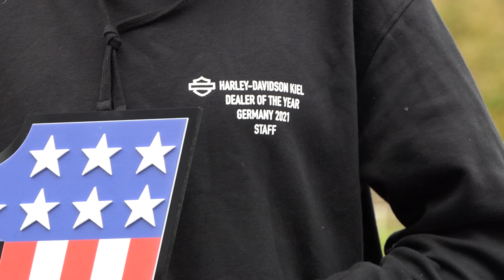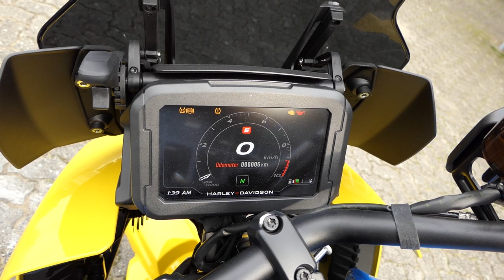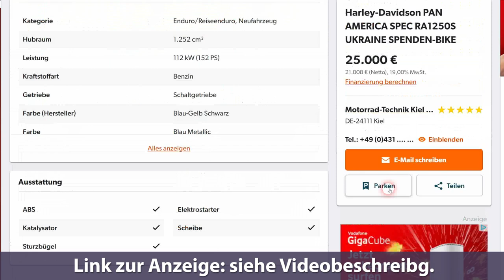Harley Davidson Pan America Special | Das Ukraine Spendenbike Projekt von Harley Davidson Kiel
Harley Davidson Kiel hat in Zusammenarbeit mit der Open Mind Foundation eine Pan America Special gepimpt und bietet diese nun als Ukraine Spendenbike zum Verkauf

Lasse Schramm von HD-Kiel erzählt uns in diesem Video, was es mit dem Ukraine Spendenbike auf sich hat und wie HD-Kiel dieses besondere Bike noch exklusiver gemacht hat.